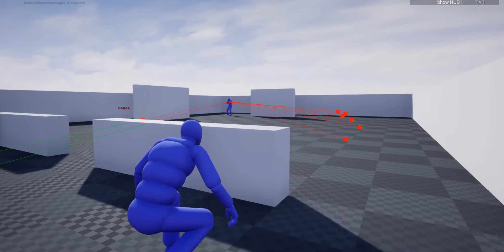UE 4: ALS v4 + AI-shooting